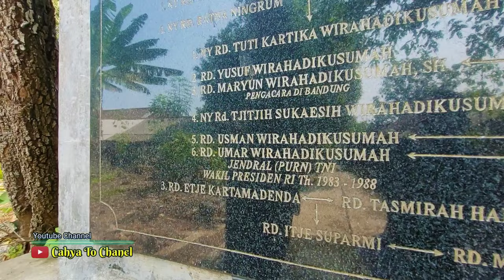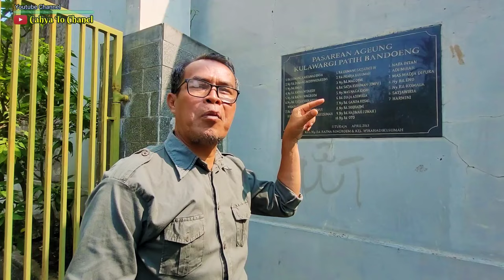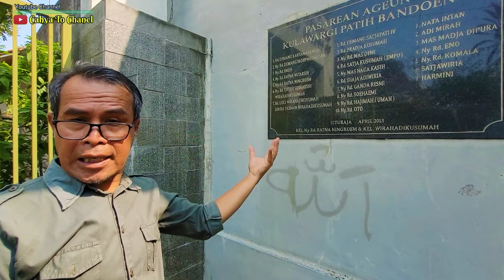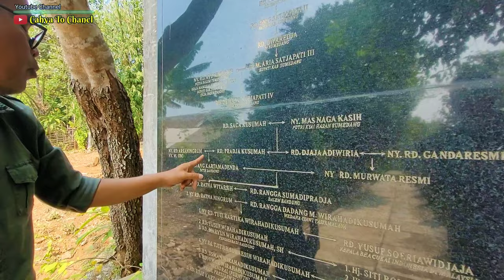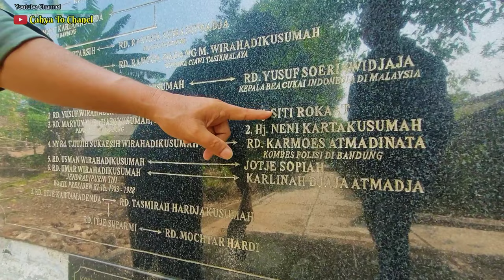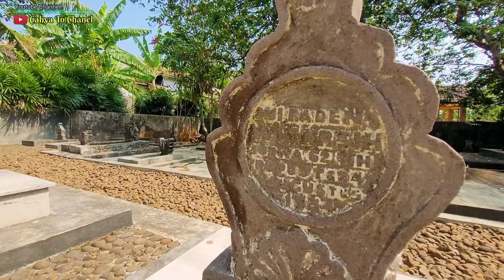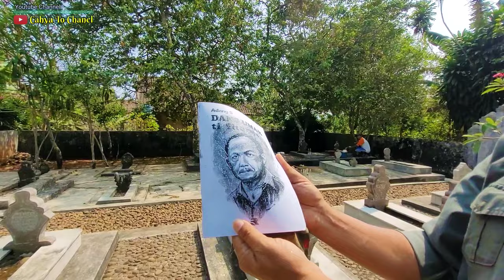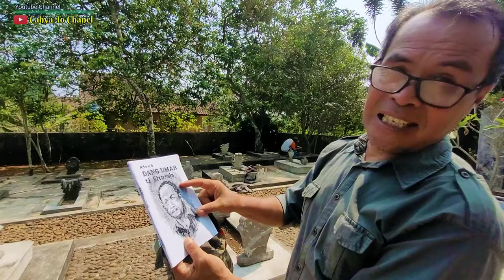KAMPUNG WAKIL PRESIDEN Bpk UMAR WIRAHADIKUSUMAH Beserta Makam Leluhur dan Keturunannya Disumedang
📌 Kampung Pasirmuncang Desa Situmekar Kecamatan Cisitu Sumedang Jawa Barat

Umar Wirahadikusumah Dikenal ditanah sunda menjadi wakil Presiden RI ke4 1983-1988. Beliau Dari Militer Jendral TNI Hingga Menjadi Wapres Pak Soeharto.
ini adalah lingkungan kampung halaman bpk umar sejak kecil beserta uyut leluhurnya makamnya ada disini.

Mangga Siapa Aja Yang Mau Berjiarah Kemakam Leluhur Beliau, Baik itu dari kota ataupun kampung, perorangan atau rombongan bisa HUB Bpk Anda Rukanda Sekalu Guru Kuncen/ keturunannya

Dan bagi sahabat yang ingin berbagi rezeki atau menitipkan sedikit rezekinya untuk warga dipedesaan bisa langsung wa 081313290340

Jika berkenan mengikuti chanel kami.
like, komen & share juga ya, semoga bermanfaat🙏

kritik & saran anda sangat berharga bagi kami🙏

Terimakasih sahabat sudah menonton🙏
tonton juga video kami yang lainnya👇